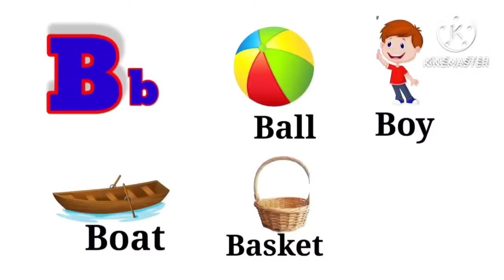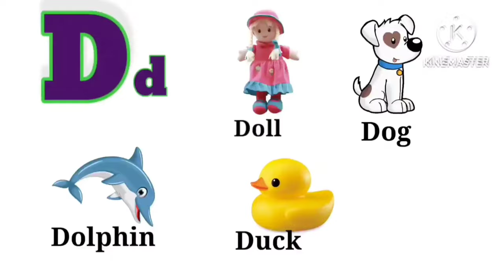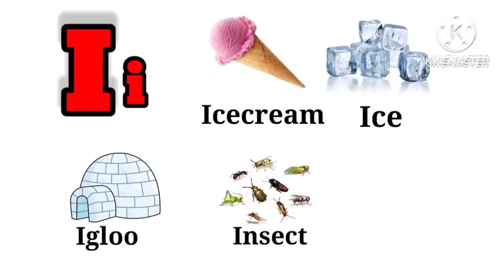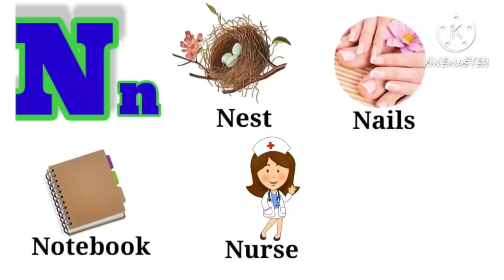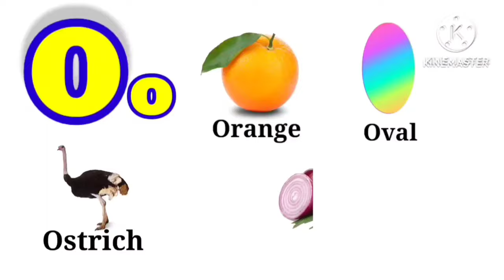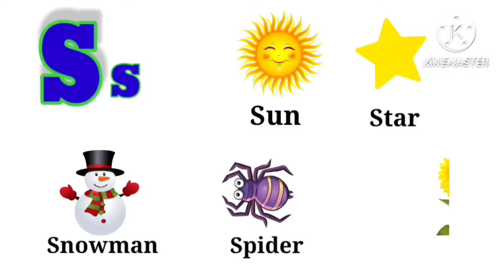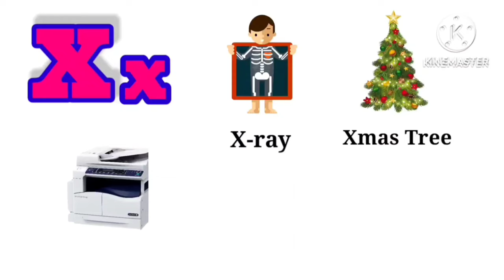Phonics song with 5 words-A For-Apple- ABC alphabet song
Phonics song with 5 words-A For-Apple- ABC alphabet song with sound| video for toddlers
A For Apple, Axe, Astronaut, Alligator, Ant.
B For Ball, Bird, Balloon, Banana, Butterfly.
C For Car, Cake, Cup, Caterpillar, Cat.
D For Dog, Duck, Doll, Donkey,
E For Egg, Elephant, Envelope, Eight, Elk.
F For Frog, Fan, Fish, Flag, Fork.
G For Gift, Goose, Grape, Goat, Guitar.
H For Horse, Hat, Hen, House, Helicopter.
I For Ink, Igloo, Iguana, Insect
J For Jug, Jar, Jet, Jungle, Juice, jam
K For Kite, Key, Kiwi, Kettle, Kangaroo
L For Lion, Leg, Leaf, Lemon, Lotus
M For Mug, Man, Mango, Monkey, Moon
N For Net, Nose, Nest, Nurse, Nail.
O For Owl, Ox, Orange, Octopus, Olive, Ostrich
P For Parrot, Pan, Pen, Pineapple, Potato
Q for Quill, Question, Quite, Queen, Quail
R for Rat, Red, Rose, Rainbow, Robot, Rabbit
S for Sun, Six, Star, Spoon, Socks.
T for Two, Tap, Tree, Teeth, Tiger.
U for Uniform, Unicycle, Urn, Unhappy, Umbrella
Vfor Van, Vase, Vegetables, Violin, Vulture
W for Well, Watch, Wolf, Wheel, Watermelon, Whale
X for Xmas Tree, Xray, Xylophone.
Y for Yak, Yes, Yolk, Yoga, Yarn.
Z for Zip, Zoo, Zero, Zebra, Zigzag.
abc phonics song
alphabet song for kid
toddlers video